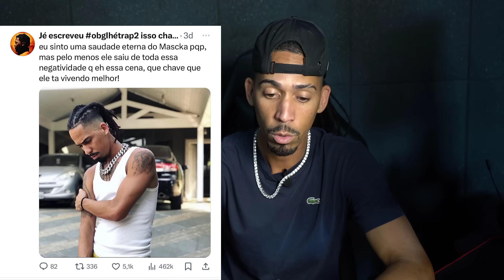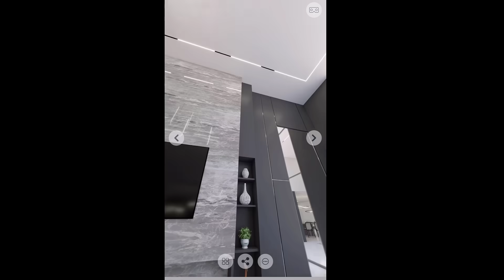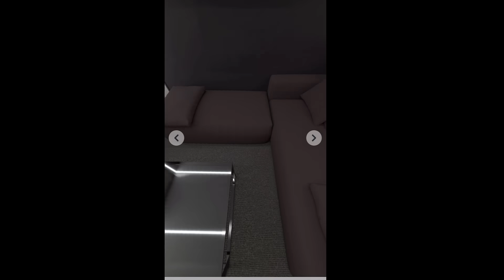Por que eu sai da cena do Trap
Me siga no instagram @youngmasckaoficial